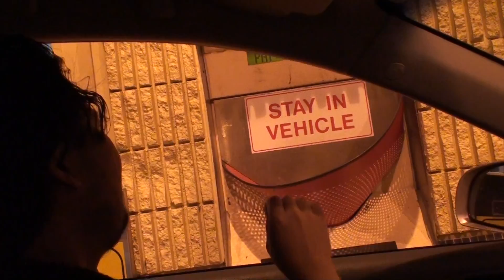KT and daigong in Orlando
toll booth